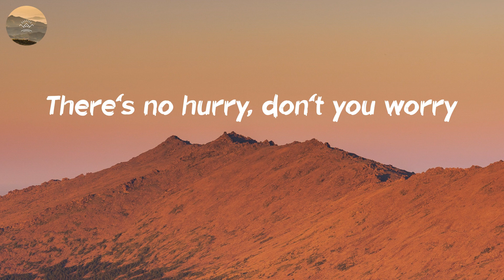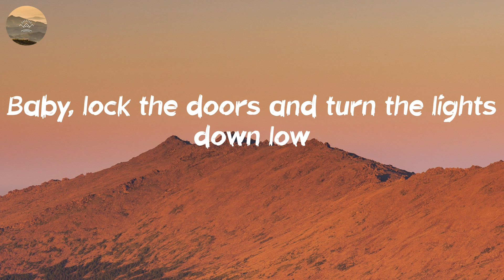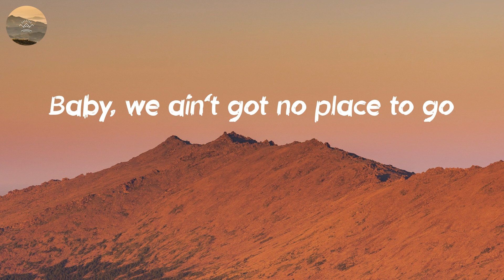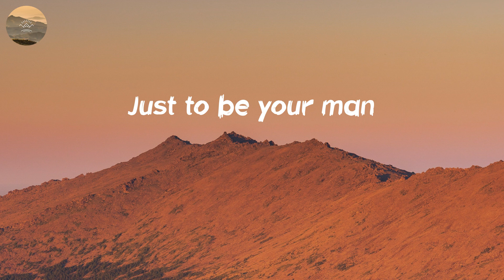Josh Turner - Your Man (Lyric Video)